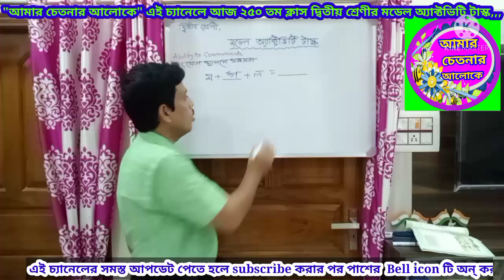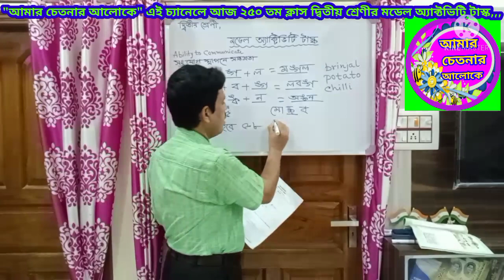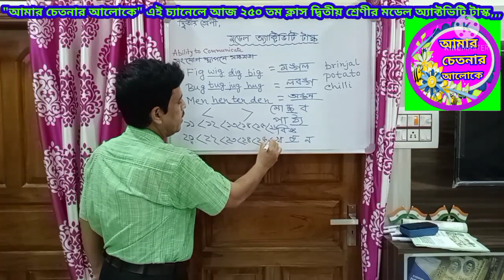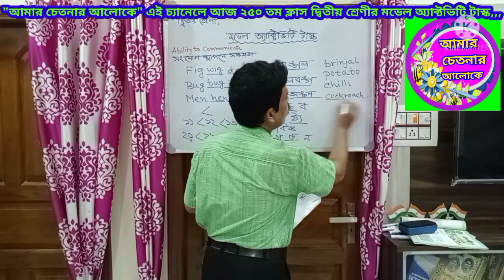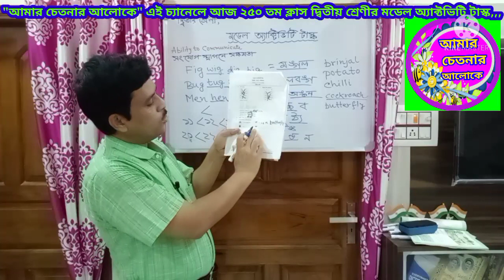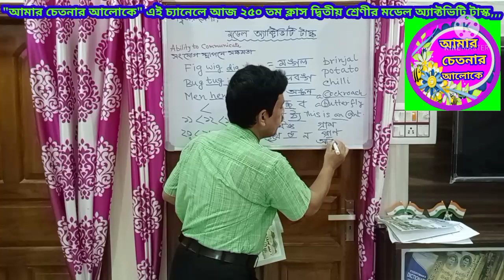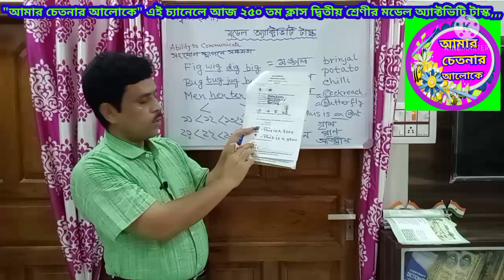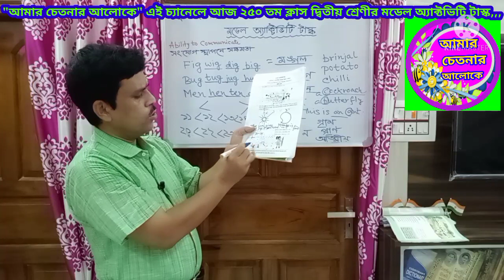দ্বিতীয় শ্রেণীর মডেল অ্যাক্টিভিটি টাস্ক | Model Activity Task of class two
আজ_আমার_২৫০_তম_ক্লাস_দ্বিতীয়_শ্রেণীর_মডেল_অ্যাক্টিভিটি_টাস্ক_নিয়ে_আলোচনা,,,